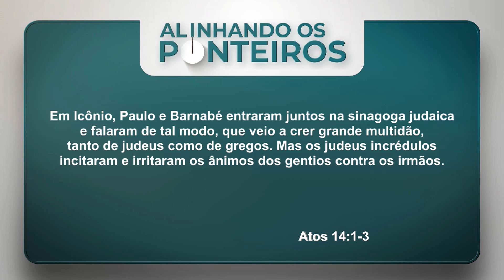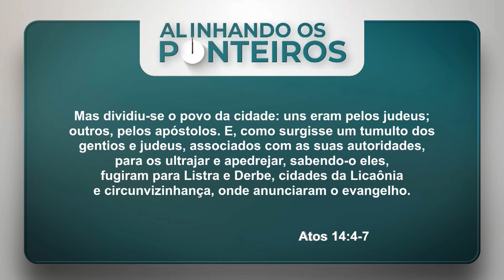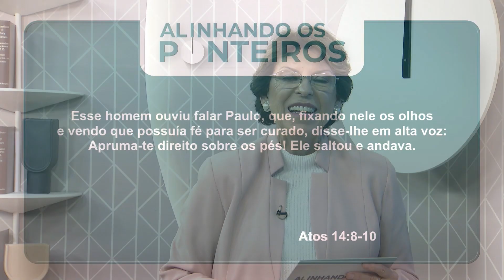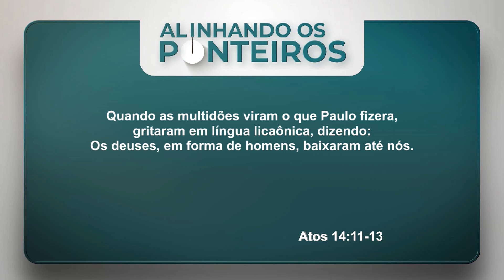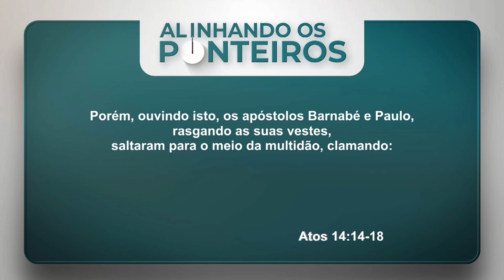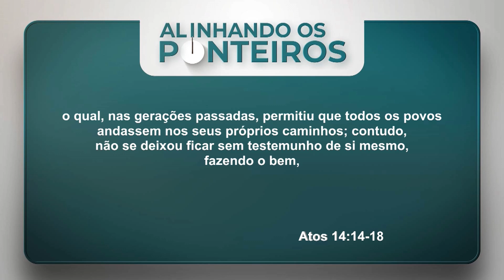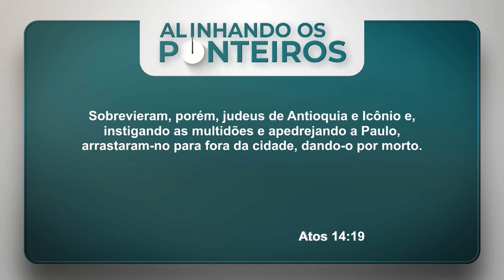Paulo e Barnabé são perseguidos de cidade em cidade | ALINHANDO OS PONTEIROS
No programa do dia 08/12/22, pastora Ângela Valadão falou sobre "Paulo e Barnabé são perseguidos de cidade em cidade". Ela usou como base as referências e os textos bíblicos abaixo:

00:00 - ABERTURA

04:00 - Atos 14.1-3 - PAULO E BARNABÉ PREGAM EM ICÔNIO
Em Icônio, Paulo e Barnabé entraram juntos na sinagoga judaica e falaram de tal modo, que veio a crer grande multidão, tanto de judeus como de gregos. Mas os judeus incrédulos incitaram e irritaram os ânimos dos gentios contra os irmãos. Entretanto, demoraram-se ali muito tempo, falando ousadamente no Senhor, o qual confirmava a palavra da sua graça, concedendo que, por mão deles, se fizessem sinais e prodígios.

09:20 - Atos 14.4-7 - A PERSEGUIÇÃO EM ICÔNIO LEVA PAULO E BARNABÉ PARA LISTRA E DERBE
Mas dividiu-se o povo da cidade: uns eram pelos judeus; outros, pelos apóstolos. E, como surgisse um tumulto dos gentios e judeus, associados com as suas autoridades, para os ultrajar e apedrejar, sabendo-o eles, fugiram para Listra e Derbe, cidades da Licaônia e circunvizinhança, onde anunciaram o evangelho.

12:40 - Atos 14.8-10 - A CURA DO ALEIJADO DE LISTRA
Em Listra, costumava estar assentado certo homem aleijado, paralítico desde o seu nascimento, o qual jamais pudera andar. Esse homem ouviu falar Paulo, que, fixando nele os olhos e vendo que possuía fé para ser curado, disse-lhe em alta voz: Apruma-te direito sobre os pés! Ele saltou e andava.

16:00 - Atos 14.11-13 - A REAÇÃO DOS PAGÃOS DIANTE DA CURA DO ALEIJADO EM LISTRA
Quando as multidões viram o que Paulo fizera, gritaram em língua licaônica, dizendo: Os deuses, em forma de homens, baixaram até nós. A Barnabé chamavam Júpiter, e a Paulo, Mercúrio, porque era este o principal portador da palavra. O sacerdote de Júpiter, cujo templo estava em frente da cidade, trazendo para junto das portas touros e grinaldas, queria sacrificar juntamente com as multidões.

18:30 - Atos 14.14-18 - PAULO E BARNABÉ IMPEDEM OS PAGÃOS DE SACRIFICAREM A ELES
Porém, ouvindo isto, os apóstolos Barnabé e Paulo, rasgando as suas vestes, saltaram para o meio da multidão, clamando: Senhores, por que fazeis isto? Nós também somos homens como vós, sujeitos aos mesmos sentimentos, e vos anunciamos o evangelho para que destas coisas vãs vos convertais ao Deus vivo, que fez o céu, a terra, o mar e tudo o que há neles; o qual, nas gerações passadas, permitiu que todos os povos andassem nos seus próprios caminhos; contudo, não se deixou ficar sem testemunho de si mesmo, fazendo o bem, dando-vos do céu chuvas e estações frutíferas, enchendo o vosso coração de fartura e de alegria. Dizendo isto, foi ainda com dificuldade que impediram as multidões de lhes oferecerem sacrifícios.

21:00 - Atos 14.19 - PAULO É APEDREJADO
Sobrevieram, porém, judeus de Antioquia e Icônio e, instigando as multidões e apedrejando a Paulo, arrastaram-no para fora da cidade, dando-o por morto.